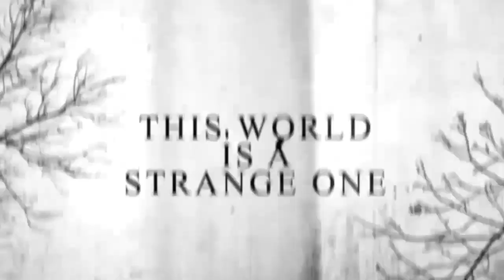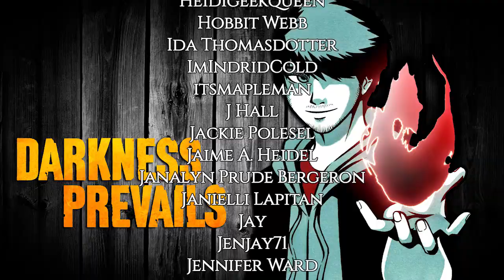10 DISTURBING True Stories from Reddit | Darkness Prevails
🌘HORROR STORIES TIMESTAMPS🌒

1. Creature Beyond the Graveyard from TheReaper308 0:47
2. A Shadow Keeps Walking into my Room from tranquility 4:30
3. Paralyzing Fear from dapperblook1 5:44
4. Werewolf Across the Field from AcheronAlex 8:03
5. Reality Glitch from Deborosas 14:42
6. Deer Thing from Godzylaaa98 18:13
7. Strange Man from AllHailLiverly 12:20
8. I Thought I Would Perish in High School from bouncing-brick 29:36
9. Terrifying Sleepover from Anonymous_Latina 32:28
10. Explain What We Saw from megscarlett278 36:04